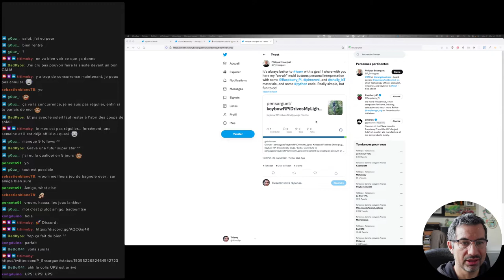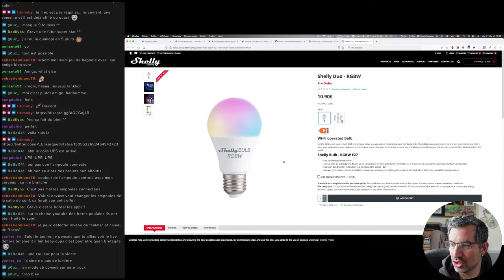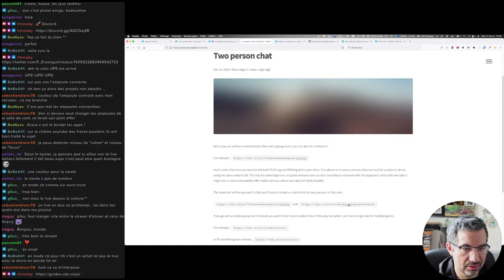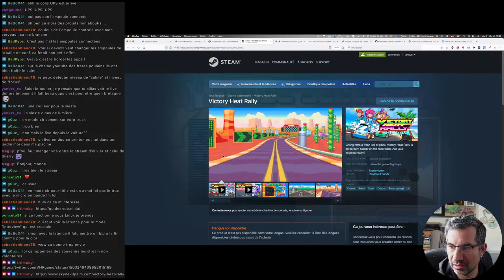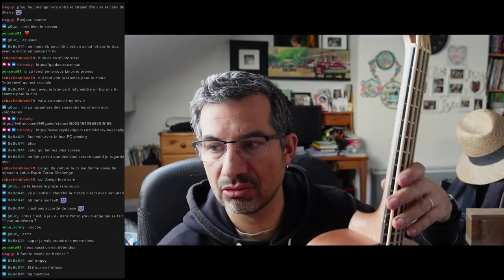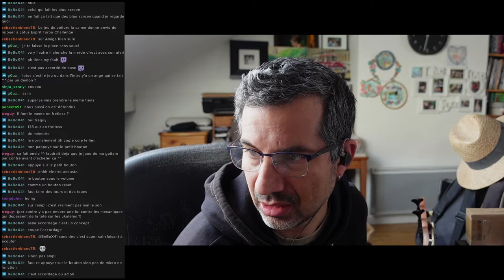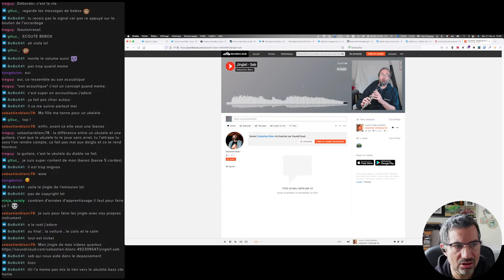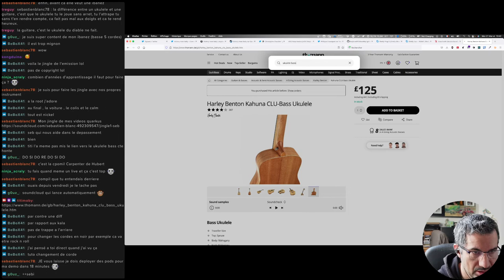CALM #79 - Streamer Plug'n'Play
CALM #79, lancé dans l'urgence, mais beaucoup de fun à faire !

C'est la fièvre du lundi midi 😉